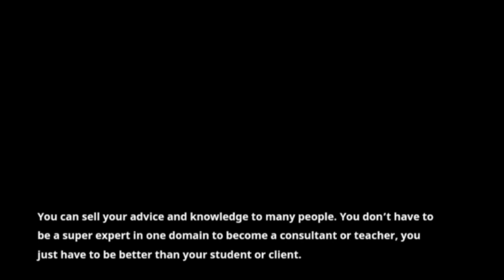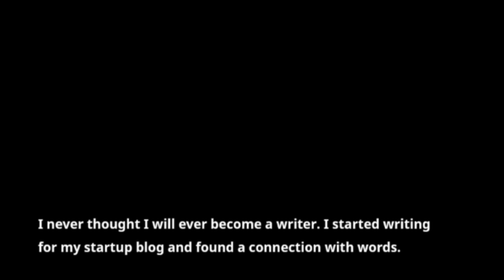7 Ways To Make Money Online In 2021 (Without Scam, No Investment)